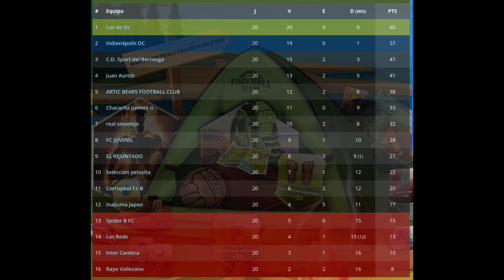Partido De Liga: Jornada 20 Los Reds - Spider B FC Temporada 23